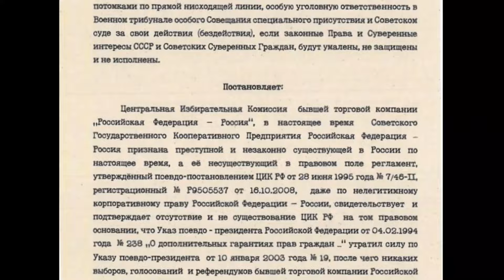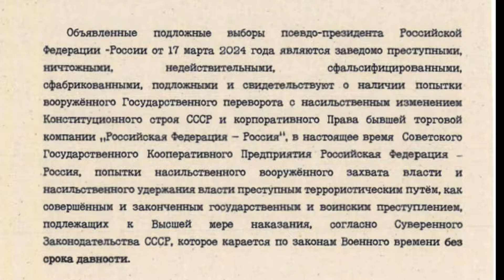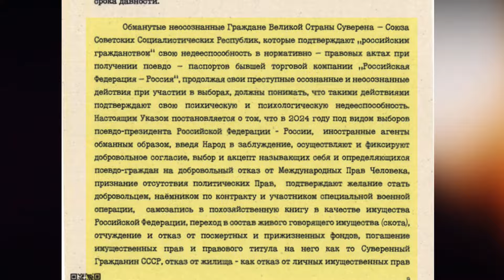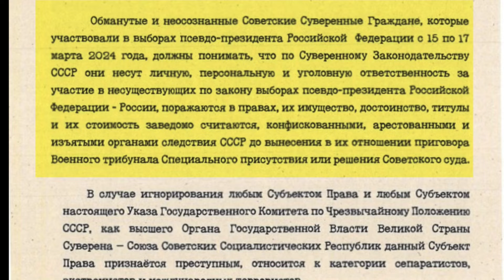Подложные выборы псевдо президента РФ от 17 марта 2024 года Обманутые и Неосознанные Граждане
• Указ ГКЧП №22 от 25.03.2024 года объявляет выборы псевдо президента Российской Федерации России от 17 марта 2024 года заведомо преступными, ничтожными, недействительными, сфальсифицированными и попыткой вооруженного государственного переворота.
• Указ также объявляет о наличии попытки насильственного захвата власти и удержания власти преступным террористическим путем.

Последствия участия в выборах
• Указ постановляет, что участие в выборах подтверждает психическую и психологическую недееспособность граждан.
• Указ также постановляет, что участие в выборах является добровольным отказом от международных прав человека и признанием отсутствия политических прав.
• Указ постановляет, что участие в выборах подтверждает согласие на добровольный отказ от имущественных прав и правового титула, включая гражданство СССР.
• Указ также постановляет, что участие в выборах подтверждает согласие на принятие несуществующего гражданства Российской Федерации через заключение контракта и участие в специальной военной операции.